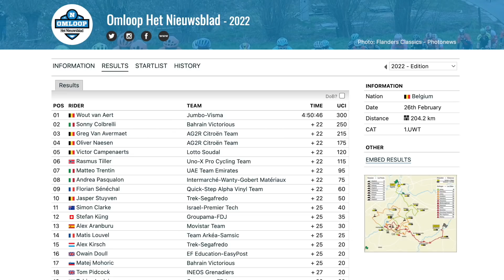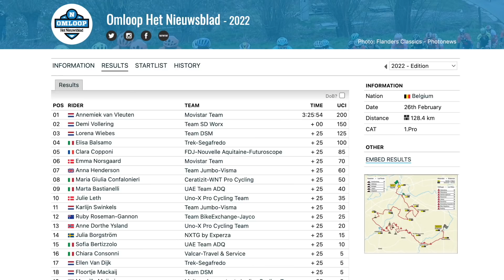The Classics Are Here | Omloop Het Nieuwsblad 2022 | Lanterne Rouge x Zwift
In this episode Lanterne Rouge and Benji Naesen recap the men’s and women’s Omloop Het Nieuwsblad 2022.